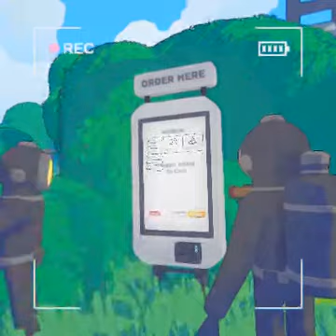I ALMOST GOT TRAPPED IN FLORIDA (REAL?)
content warning